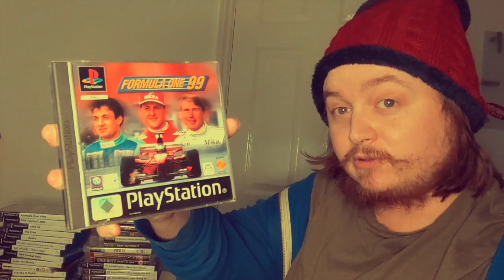Let's Play: F1 99 | IMOLA GRAND PRIX | CAN I KEEP WINNING???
Watch This Epic Battle In The World Of Imola, A Legendary Race Track That F1 Has Not Been To In 14 Years Until This Weekend.